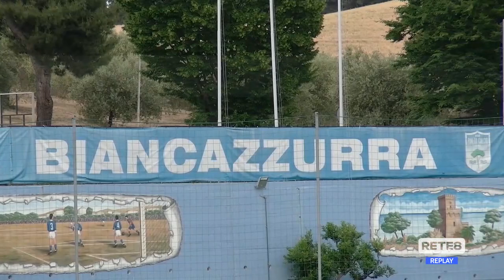Vastese - CynthiAlbalonga 3-1